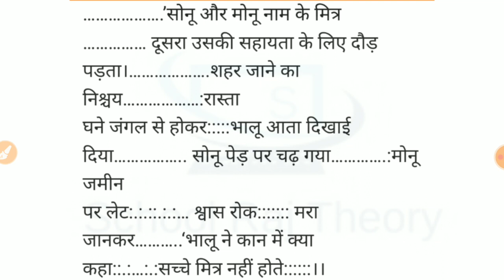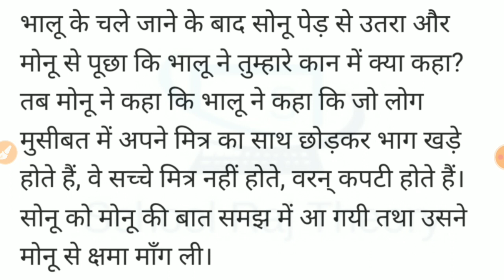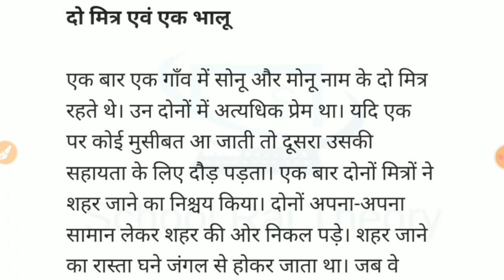दो मित्र और भालू की कहानी/Do Mitra or Bhalu Kahani- हिन्दी की कहानियां- Story in hindi/ कहानी लिखना